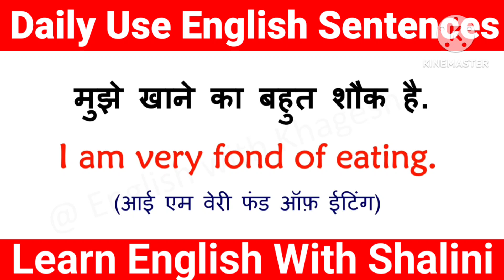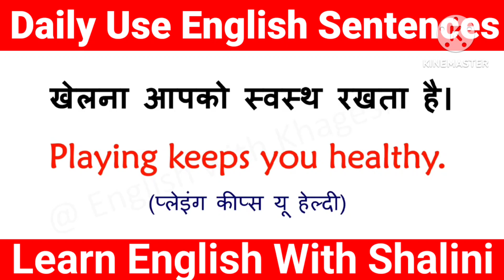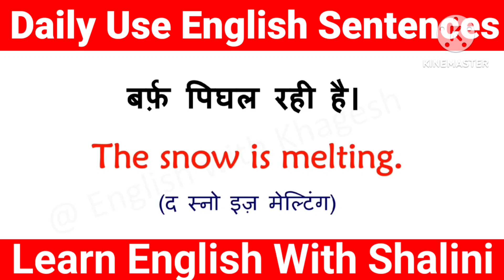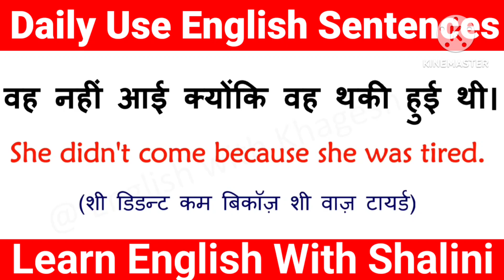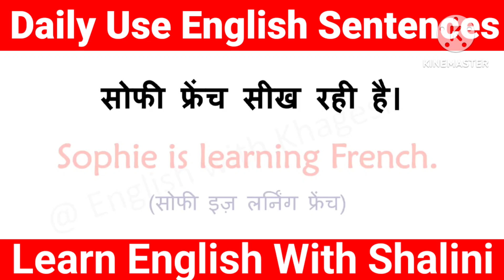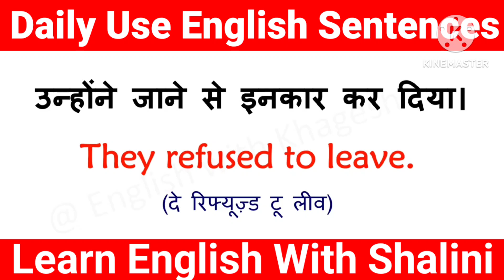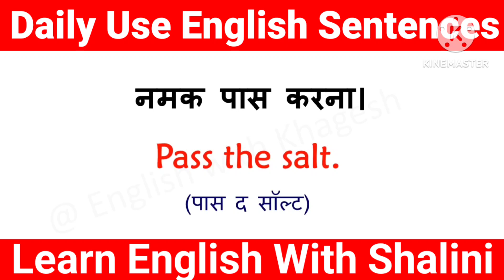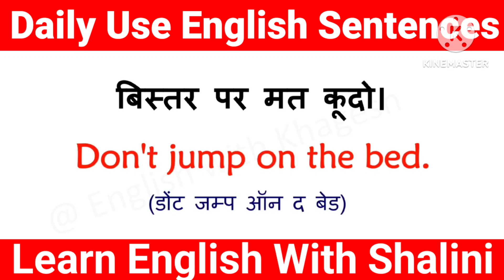🔴 2024 में इंग्लिश कैसे सीखें? || how to speak english || English speaking practice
Spoken ENglish
read english
english learn
vocabulary practice
english speaking
read and write in english
english connection
kanchan mam,
spoken english
english speaking
speaking fluently
english fluency
speak english fluently
jiro se english sikhe
english from 0
basic english,